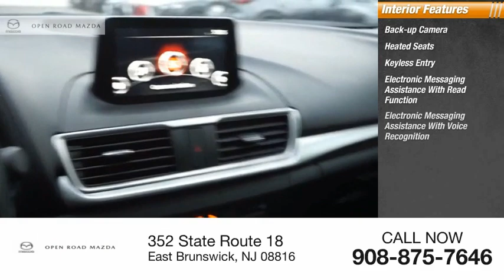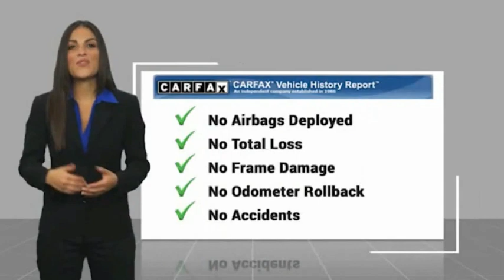2018 Mazda Mazda3 P4153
2018 Mazda Mazda3 Touring Auto

Open Road Mazda of East Brunswick
352 State Route 18